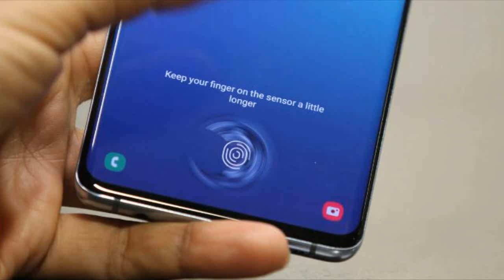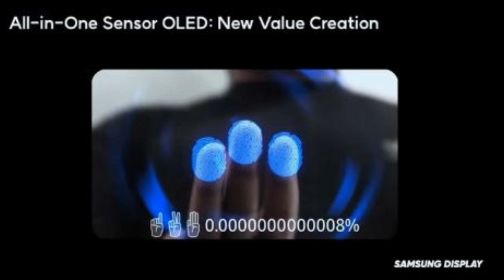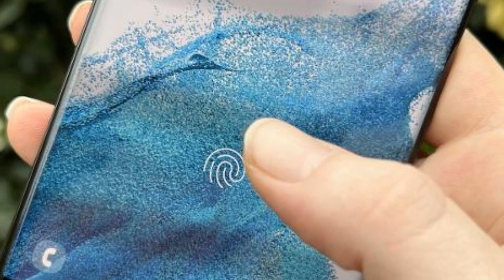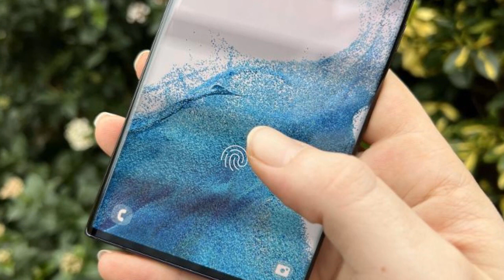شركة سامسونج تفاجئ الجميع بهاتف رهيب ولأول مرة في العالم🔥🤩📲S23 ULTRA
جالكسي اس 23 الترا تسريبات خرافية لم تسمع بها من قبل🤩🔥📲GALAXY S23 ULTRA LEAKS 2023
جالكسي اس 23 الترا كشف موعد الاطلاق مع أخبار سارة للغاية🔥💥🤩📲GALAXY S23 ULTRA HAPPY NEWS 2023
جالكسي اس 23 الترا بميزة خرافية🤩🔥📲GALAXY S23 ULTRA amazing feature 2023
سلسلة جالكسي اس 23 الترا | أخبار سارة لعشاق سامسونج🔥📲📷GALAXY S23 ULTRA Software 2023
جالكسي اس 23 الترا | عينات تصوير بكاميرا الهاتف المذهلة😲🔥📲📷GALAXY S23 ULTRA PHOTOS SAMPLE 2023
جالكسي اس 23 الترا يتخلى على ميزة هامة جدا🔥📲🤩GALAXY S23 ULTRA  200MP
مواصفات وموعجالكسي اس 23 الترا يتخلى على ميزة هامة جدا🔥📲🤩GALAXY S23 ULTRA  200MPد اطلاق عملاق جالكسي اس 23 الترا😲🔥GALAXY S23 ULTRA
 جالكسي اس 23 الترا ومفاجأة غير متوقعة🔥😲GALAXY S23 ULTRA 2022
 هذا هو معالج جالكسي اس 23 الترا😲🔥GALAXY S23 ULTRA PROCESSOR  2022
أحدث تسريب لوحش جالكسي اس 23 الترا😲🤩🔥🔥GALAXY S23 ULTRA LEAKS 2022
جالكسي اس 23 الترا في أهم تسريب حتى الان🔥🤑😲GALAXY S23 ULTRA 2022
جالكسي اس 23 الترا والمنافسة القوية مع الايفون 14 برو ماكس🔥😲GALAXY S23 ULTRA 2022
جالكسي اس 23 الترا ملك هواتف الاندرويد بلا منازع⚡Galaxy S23 ULTRA 2022
سامسونج جالكسي اس 23 الترا يظهر بألوان جذابة مع ميزات خرافية⚡GALAXY S23 ULTRA 2022
جالكسي اس 23 الترا بكاميرا ولا في الخيال⚡GALAXY S23 ULTRA 200MP  2022
معالج سامسونج الجديد كلياً لهذه السلسلة⚡SAMSUNG GALAXY 2022
تسريبات تكشف تفاصيل جديدة عن جالكسي اس 23 الترا⚡GALAXY S23 ULTRA 2023
أول تسريبات عن جا لكسي اس 23⚡GALAXY S23
تألق جلاكسي اس 22 الترا في آخر تسريب يظهر صور رسمية رائعة⚡GALAXY S23 ULTRA 2022
Qualcomme snapdragon 8 Gen 2   galaxy s23 ultra 2023 / 2022